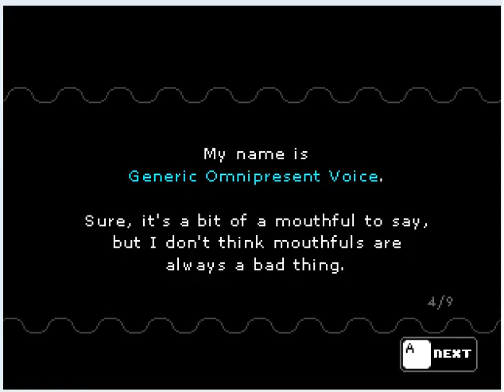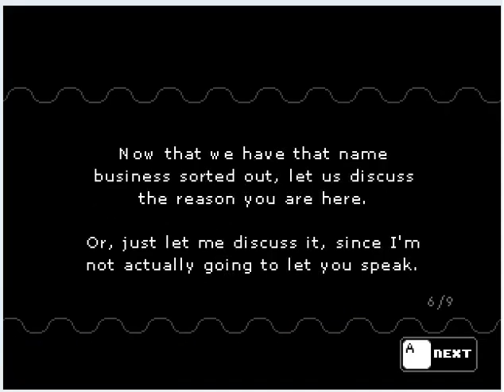Revive (PC browser game)